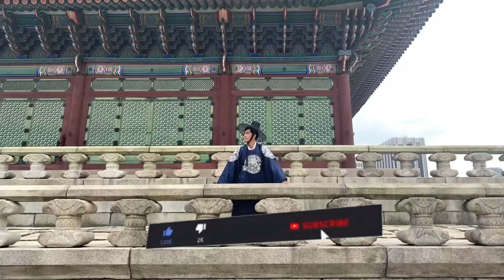START-UP | START-UP FILMING LOCATION | HOUSE OF SEO DALMI | KDRAMA LOCATION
ㅡㅡㅡㅡㅡㅡㅡㅡㅡㅡㅡㅡㅡㅡㅡㅡㅡㅡㅡㅡㅡㅡㅡㅡㅡㅡ

Korean Street Foods

SamSan Tech

Sandbox

CheongMyeong Hotdog House

Address: Incheon Michuhol-gu Yonghyeon-dong 55-300